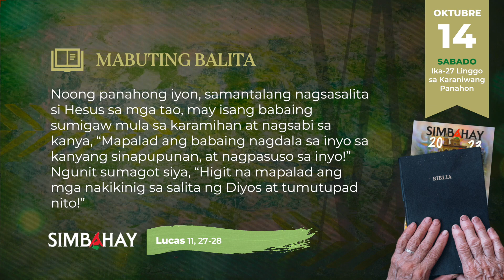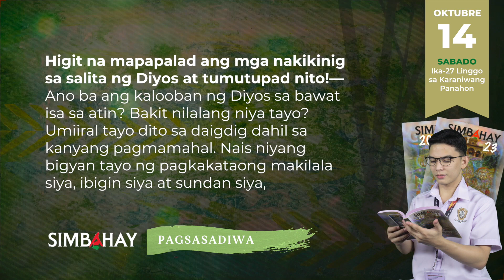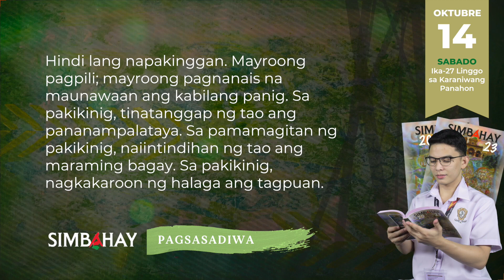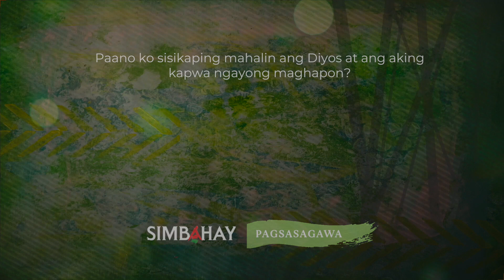SIMBAHAY | Sabado ng Ika-27 Linggo sa Karaniwang Panahon | Oktubre 14, 2023